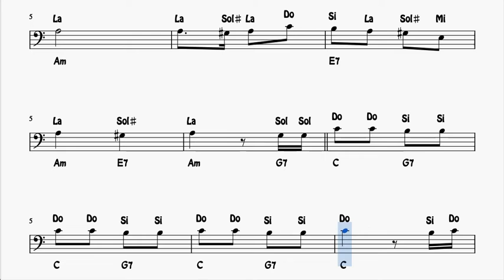25 de Diciembre Partitura con Notas en Clave de Fa Trombón Chelo Fagot Villancico